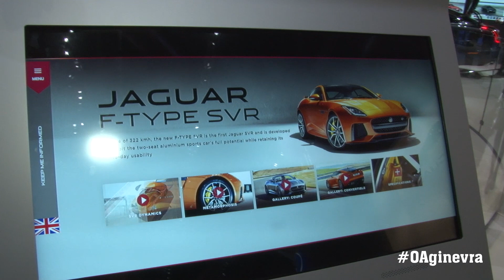Jaguar F-Type SVR Convertibile | Salone di Ginevra 2016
La "cavalleria" del 5.0 V8 sovralimentato della Jaguar F-Type SVR è salita fino a 575 CV a 6.500 giri, mentre i newtonmetri di coppia sono 700, disponibili tra 3.500 e 5.000 giri; la trazione è integrale e il cambio automatico a 8 rapporti. Dati che definiscono un'accelerazione da 0 a 100 km/h in 3,7 secondi e una velocità massima di 322 km/h (314 km/h la Convertibile).

CREDITS
Produzione: Edimotive